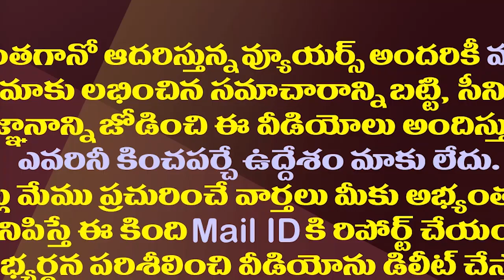ఇదేంటీ బాబూ..జగన్ పై ఇంత దారుణమైన కామెంట్లా.!?| Chandrababu Shocking Comments On CM Jagan